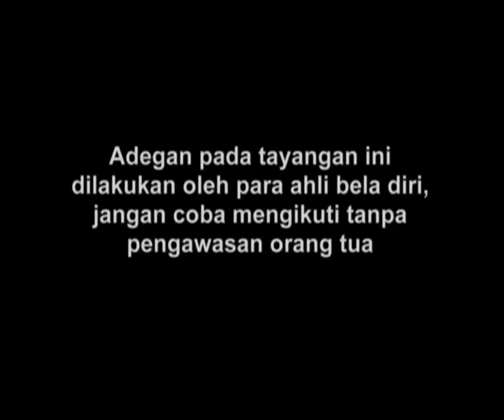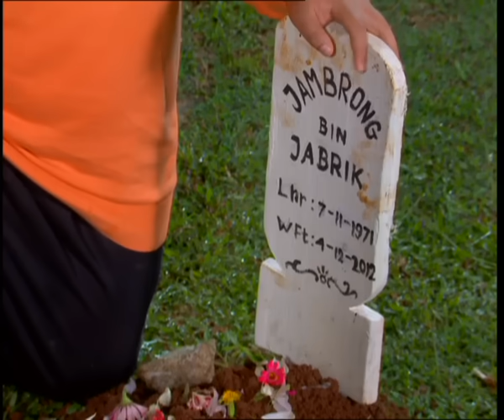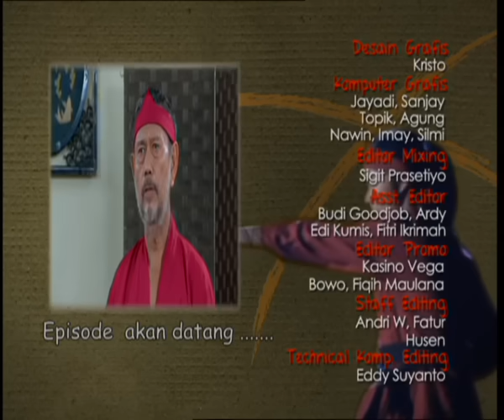Jagoan Silat - Episode 85